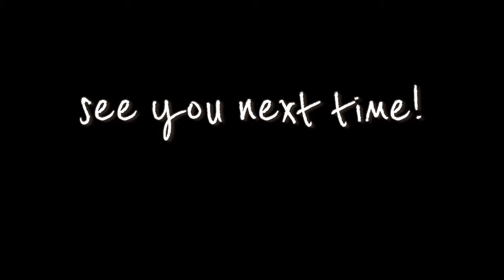Dubai Weekend: Basketball sa Dubai, free things to do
FREE things to do, literally FREE stuff to do in Dubai. Basketball is the number one sports in my home country Philippines.

We are so lucky to find this free basketball spot near Burj Khalifa.

Been working with a lot of video concept recently.